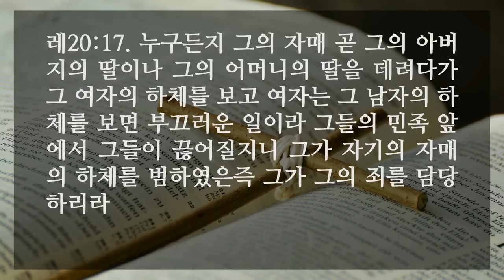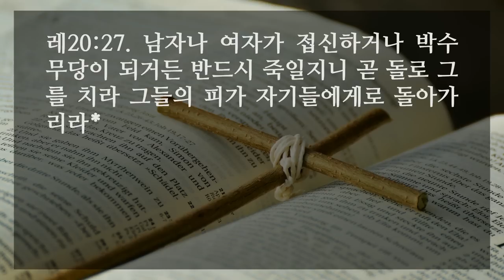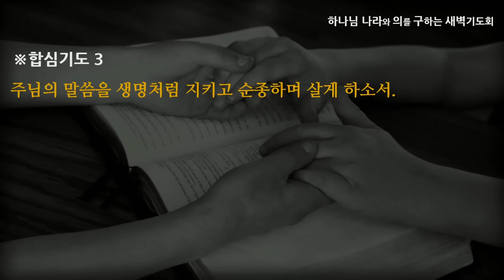[선한목자교회] 새벽기도 2022년 07월 19일 | 세상과 구별된 자가 되라 - 김은창 목사 [레위기 20:1-27]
세상과 구별된 자가 되라 - 김은창 목사 [레위기 20:1-27]